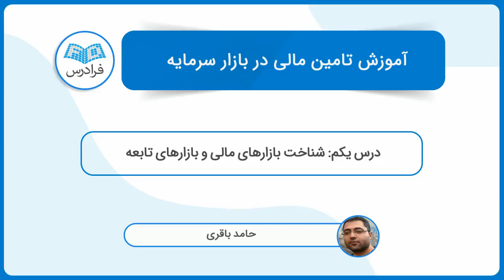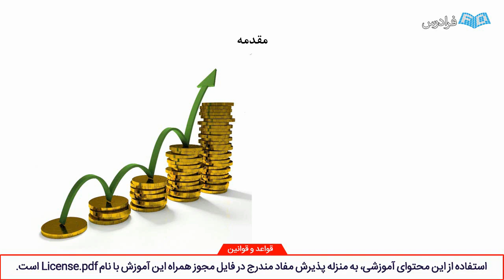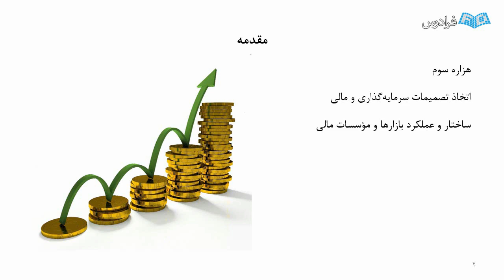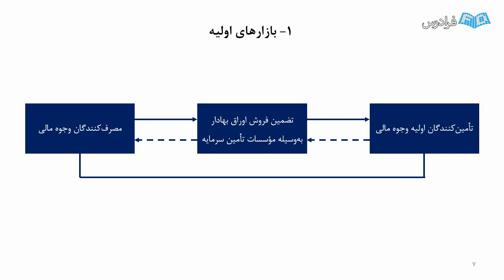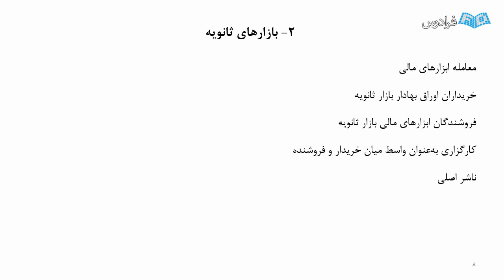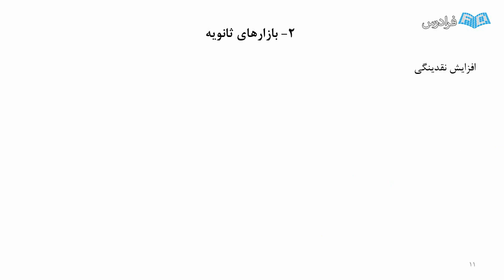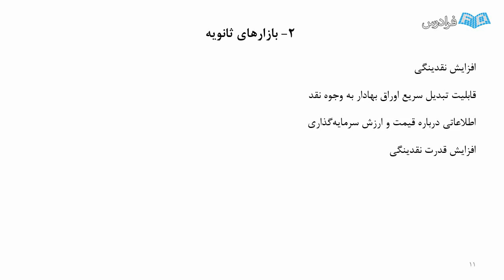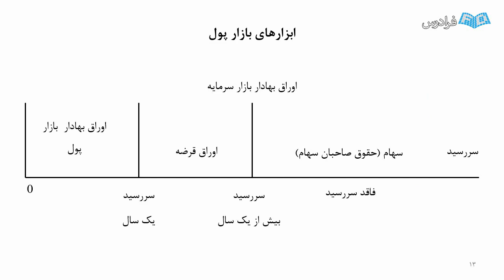آموزش تامین مالی در بازار سرمایه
FaraDars: آموزش تامین مالی در بازار سرمایه - (برای مشاهده نسخه کامل آموزش به لینک زیر مراجعه کنید)

بازارها و موسسات مالی نقش بسیار مهمی در اجرای سیاست های مالی و پولی دولت ها دارند. این بازارها می توانند در موفقیت یا شکست سیاست های پولی و مالی تاثیرگذار باشند. از طرفی بازارهای مالی تنها منحصر به سهام نیست بلکه اوراق قرضه از اجزای مهم بازارهای مالی است.

ماهیت بعدی بازارهای مالی ایجاد فضایی برای تبادل سرمایه، میان سرمایه گذاران و سرمایه پذیران است. بدین معنی که شرکت ها و دولت ها از طریق بازارهای مالی اقدام به تامین مالی پروژه های خود می کنند. در این میان بازارهای مالی مانند سایر بازارها، ماهیتی مخاطره آمیز دارند و فعالیت در این بازارها مستلزم شناسایی و مدیریت دقیق شرایط سرمایه گذاری و سرمایه پذیری است.

در اقتصاد کنونی، بازارهای مالی و پولی، ابزاری اساسی برای اجرای سیاست های اقتصادی دولت ها به شمار می روند. هر یک از سیاست های پولی جوامع به کمک بازار مالی به نتیجه رسیده و در مقابل، بازارهای پولی با توجه به سیاست های دولت ها، سرمایه گذاران را به سمت بازار مقابل هدایت می نماید.

آگاهی از این گونه بازارها و نهادهای فعال این حوزه برای دانشجویان حیطه مالی با درس پول، ارز و بانکداری تحقق پیدا کرده است که به دلیل گستردگی مباحث، نیاز به ابزارشناختی داشته است و لذا درس تامین مالی در بازار سرمایه به منظور درک بازارهای مالی و زیر مجموعه های آن و همچنین شناسایی ریسک های موجود در بازار سرمایه برای دانشجویان مقطع کارشناسی ارائه می گردد. هدف از این فرادرس آشنایی با روش های تامین مالی، بازار سرمایه، انواع اوراق بهادار و مزایا و معایب آن، مطالعه و بررسی تطبیقی با بازارهای سرمایه موفق دنیا و صندوق ها و موسسات سرمایه گذاری است.

شناخت بازارهای مالی نه تنها برای دانشجویان رشته های مدیریت و کسب و کار بلکه برای تمامی افراد سودمند است.

آموزش تامین مالی در بازار سرمایه - (برای مشاهده نسخه کامل آموزش به لینک زیر مراجعه کنید)